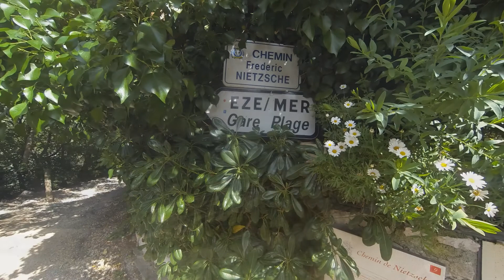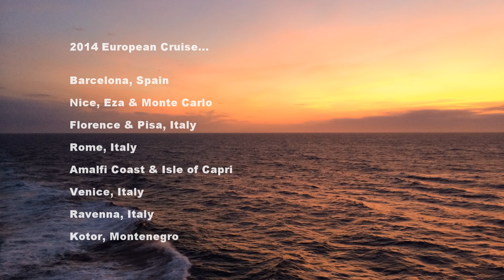European Vacation 2014